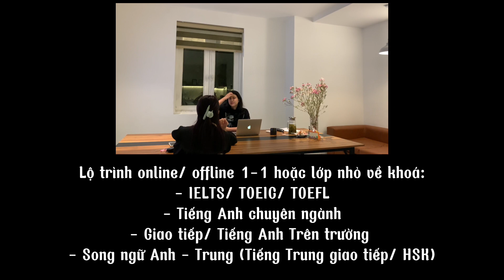REVIEW cảm nhận học viên Yến ở buổi TƯ VẤN & ngày học ĐẦU TIÊN của khóa IELTS tại Quận 2 - Thảo Điền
Ms. Tran nhận được khá nhiều câu hỏi về cách thức đăng ký học về khoá IELTS/ TOEIC/ TOEFL/ Song ngữ Anh Trung:
- Làm sao để đăng ký khóa học?
- Buổi tư vấn sẽ như thế nào?
- Trong lộ trình học online/ offline sẽ có gì?….

Trong video hôm nay, Ms. Tran review về cảm nhận của bạn học viên làm Thư Ký cho doanh nghiệp ở Quận 1 khi tư vấn cùng Ms. Tran và buổi học đầu tiên của bạn.

Ms. Tran đã có kinh nghiệm hơn 5 năm là mentor song ngữ để hướng dẫn IELTS 6.5+/ TOEIC 600+/ TOEFL/Communication Tiếng Anh Chuyên Ngành/….Tiếng Trung Giao Tiếp Cơ Bản ) cho hơn 1500 bạn để chinh phục mục tiêu của từng cá nhân trong khoảng thời gian 6-9 tháng. Nếu bạn nào muốn tìm hiểu chi tiết hơn về lộ trình luyện tập Tiếng Anh, bạn đừng ngần ngại liên hệ cho Ms. Tran thông qua Zalo: 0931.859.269 để được tư vấn và lên lộ trình chi tiết 1-1 dựa trên nền tảng cá nhân của bản thân. Bạn có thể tham khảo chi tiết hơn về kết quả chất lượng học viên của Ms. Tran ở đây

Ms. Tran cũng có những bạn học viên đã học với Ms. Tran và đạt được những thành tựu sau đây như:

Vì vậy, nếu bạn muốn lấy đà để thi giống như các bạn học viên của Ms. Tran ở đầu năm 2023, thì bạn phải chuẩn bị từ bây giờ! Bạn có thể inbox Ms. Tran tư vấn chi tiết cho bạn hơn về lộ trình phù hợp với bạn, ngoài IELTS ra còn có TOEIC/ TOEFL/ Communication/ Vstep, Tiếng Trung cơ bản, các bạn cũng có thể liên hệ mình để được tư vấn cụ thể.